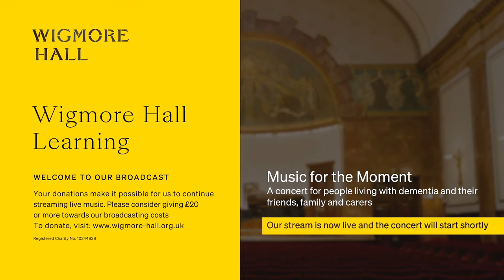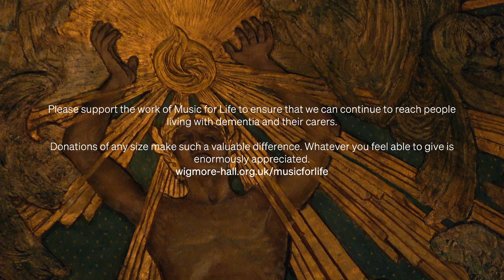Music for the Moment – Live from Wigmore Hall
Join musicians from the Royal Academy of Music as they present an informal concert for people living with dementia and their friends, family and carers.

Music for the Moment concerts aim to be fully inclusive of people living with dementia. Everyone is welcome, however we ask our audiences to join us in fully supporting those who are living with the condition.

Asaka Quartet
Iona McDonald – violin I
Guo Yu – violin II
Xin He – viola
Ho Man Fong – cello

Repertoire
Haydn – String Quartet opus 54 No.2, movements 1 and 2
Danish String Quartet – Shine You No More
Fanny Mendelssohn – String Quartet in Eb major
Borodin – String Quartet No.2, movement 3
Gjermund Haugen (arr. Danish String Quartet) – Tjønneblomen
Bax – String Quartet No.1, movement 3

These concerts are free to view but your donations are essential.
We are relying on the generosity of our audience to make these concerts possible. Together we can continue to provide work for musicians and present live music from Wigmore Hall.

If you would like to make a bank transfer, please use the following information:
The Wigmore Hall Trust
Account number: 10201186
Sort code: 16-00-30
IBAN: GB33 RBOS 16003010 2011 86
SWIFT/BIC: RBOS GB 2L
Reference: GIFT